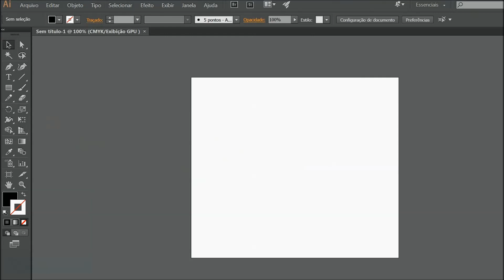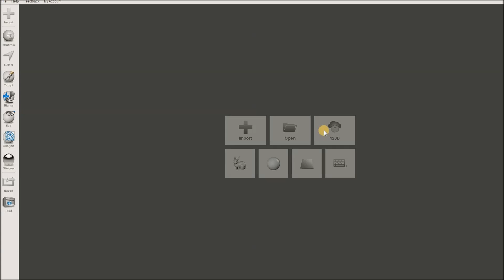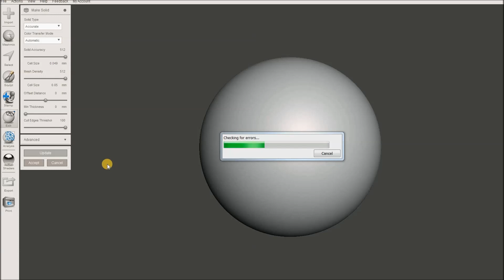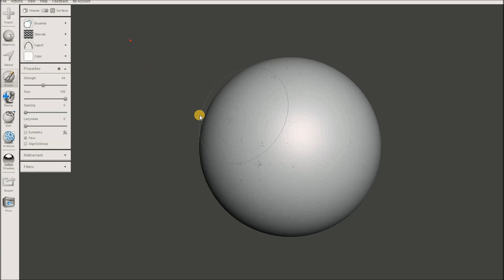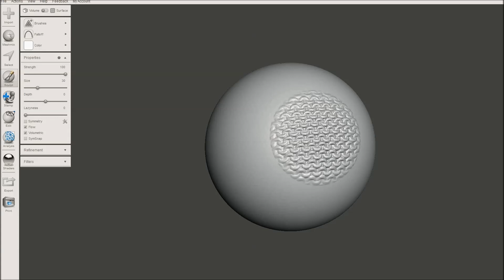3D PRINTED MOLD I MESHMIXER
Here i will show how to create molds using meshmixer, you can do this on zbrush and they will came out better, but meshmixer its a free software so i use this to explain how you can do it. In this video i use a chainmail as an example but you can create any kind of stamps to use on your green stuff that will help to speed the process a little bit.